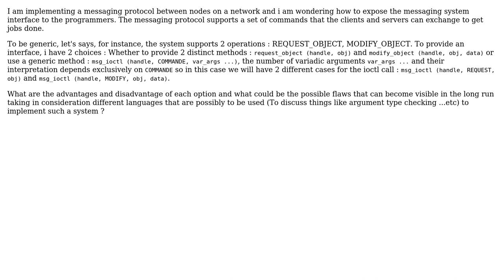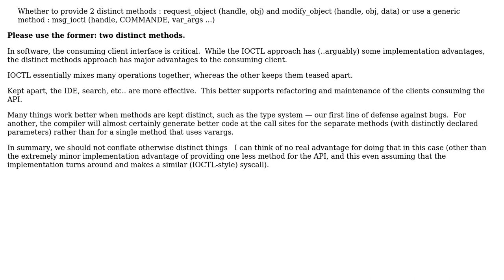Software Engineering: What to choose, ioctl-like interface or a set of distinct methods?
With thanks & praise to God, and with thanks to the many people who have made this project possible! | Content (except music & images) licensed under CC BY-SA | Music | Images & others | With thanks to user Karim Manaouil user Erik Eidt and the Stack Exchange Network Trademarks are property of their respective owners. You are responsible for your own actions.